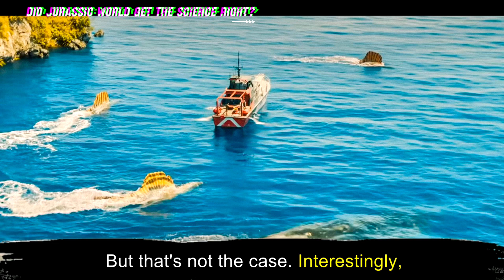Is It True Mosasaurus & Quetzalcoatlus in Jurassic World Rebirth Aren’t Dinosaurs?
Jurassic World Rebirth's Biggest Stars Weren’t Even Dinosaurs—And That’s the Real Twist
Why Mosasaurus & Quetzalcoatlus Are NOT Dinosaurs in Jurassic World
The Truth About Jurassic World Rebirth’s Most Terrifying Creatures
Did Jurassic World Rebirth Lie About Its Dinosaurs?
Mosasaurus & Quetzalcoatlus Explained – Jurassic World’s Biggest Mistake?
Rebirth’s Most Epic Scene Stars a Non-Dinosaur?!
Jurassic World Rebirth: Real Prehistoric Creatures That Fooled Everyone

00:00 – Jurassic World Rebirth’s Best Creatures Were Never Dinosaurs!
01:08 – What the Mosasaurus and Quetzalcoatlus Did in the Movie Will Shock You
02:08 – Are Mosasaurus and Quetzalcoatlus Actually Dinosaurs? Not Really!
03:07 – Did Jurassic World Rebirth Get Prehistoric Science Wrong?
04:42 – Why the Mosasaurus and Quetzalcoatlus Still Steal the Show